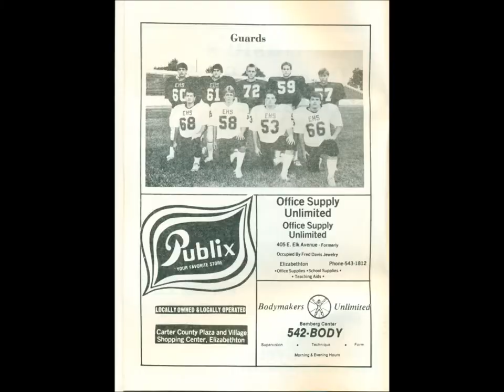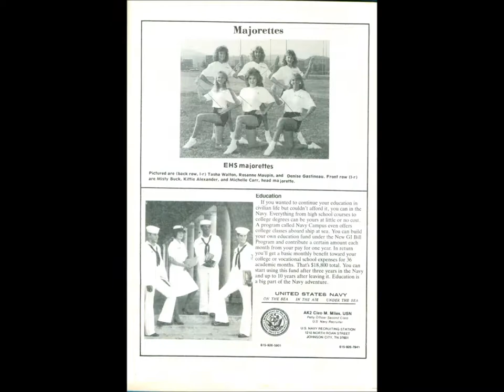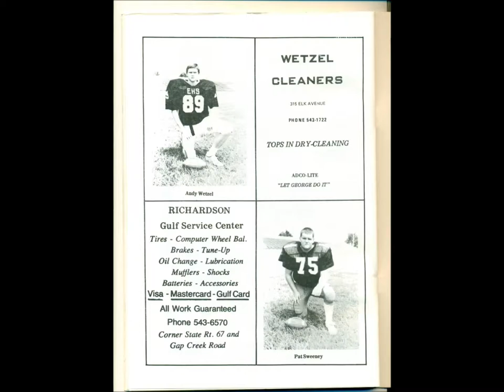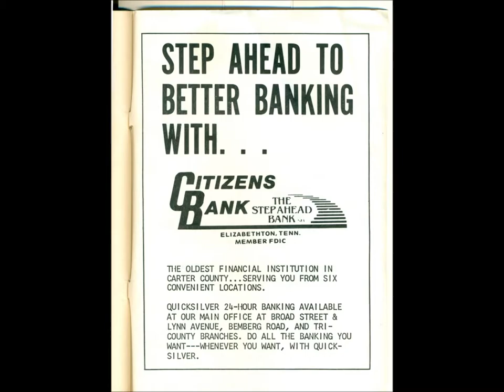1987 Football Program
1987 Cyclone Football Program, Betsy Fight Song, Old ads.